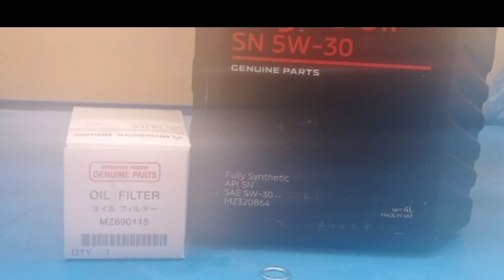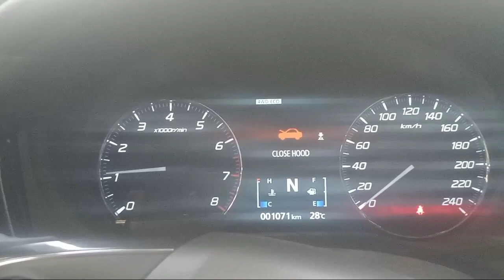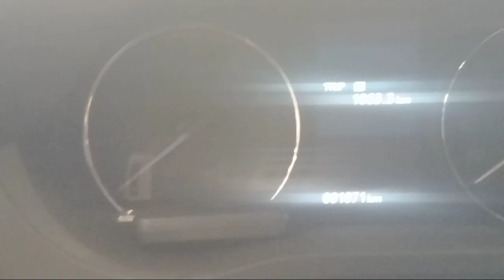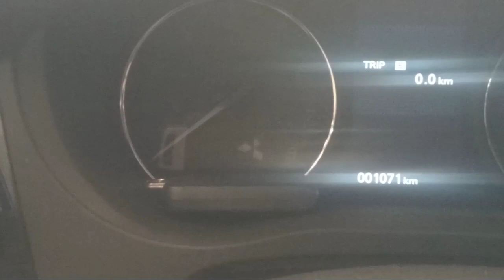Mitsubishi outlander (preventive maintenance)